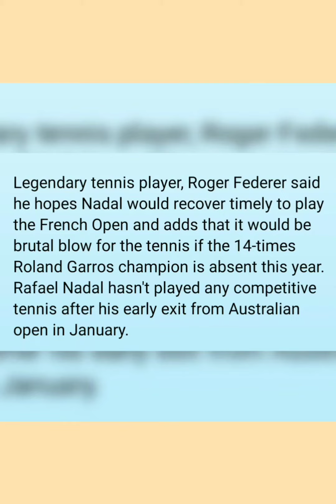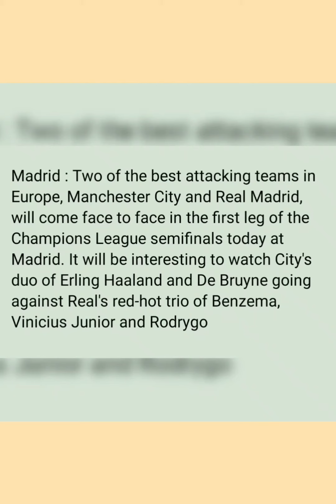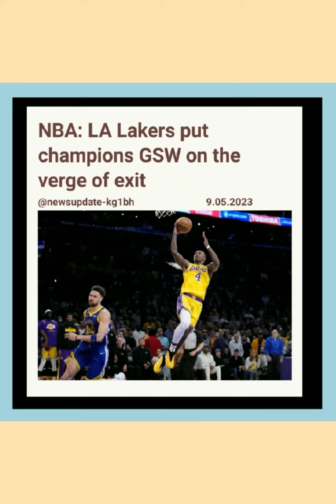Today's Sports Highlights